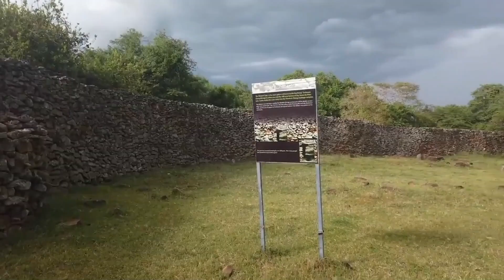Kenya -Masai Mara |" The Adventure of a LIFETIME "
Maasai Mara, also sometimes known as locally simply as The Mara, is a large national game reserve in Narok, Kenya, contiguous with the Serengeti National Park in Tanzania. It is named in honor of the Maasai people, the ancestral inhabitants of the area, who migrated to the area from the Nile Basin. Their description of the area when looked at from afar: "Mara" means "spotted" in the local Maasai language, due to the many short bushy trees which dot the landscape.